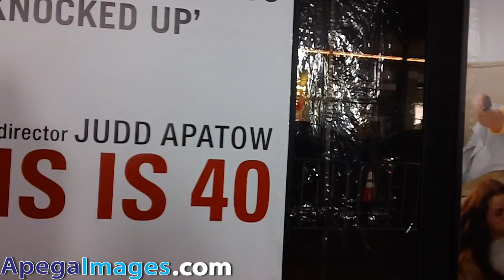Danica McKellar Attends at the Premiere "This is 40"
Danica McKellar attends at the Premiere of This is 40 at the Chinese Theater.

Photos by Elizabeth Goodenough